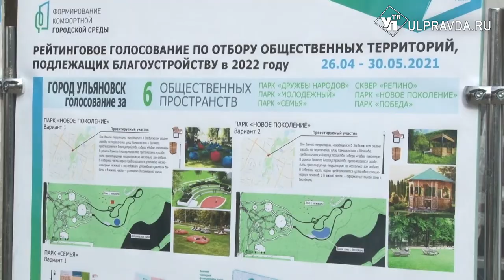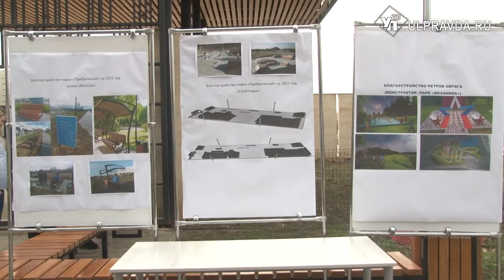Тысячи ульяновцев приняли участие во всероссийском субботнике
Ульяновская область присоединилась к Всероссийскому субботнику. Сегодня во всех муниципальных образованиях региона наводят чистоту и порядок.
Большое количество добровольцев вышли на улицу. В волонтерский корпус прислали 400 заявок на участие в субботнике. Только в парке Прибрежном работало 50 человек.